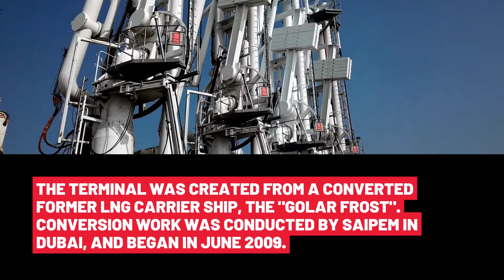Energy Insights: Toscana FSRU - Livorno LNG Terminal